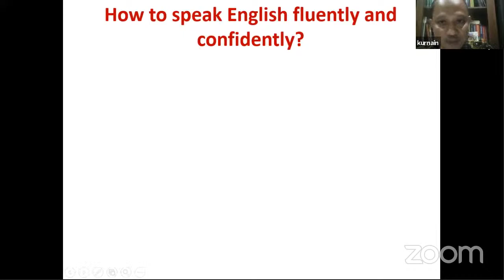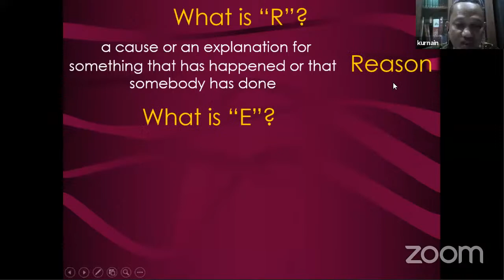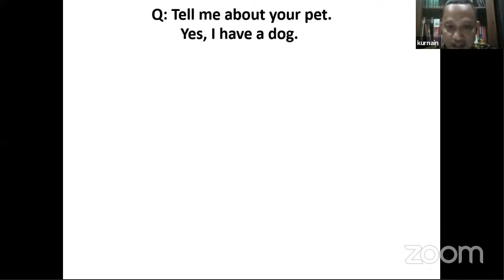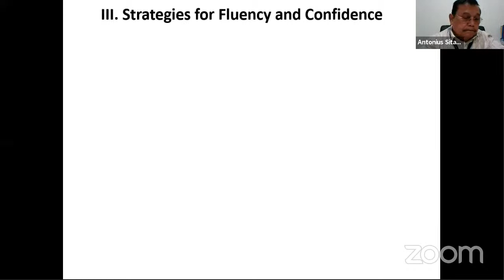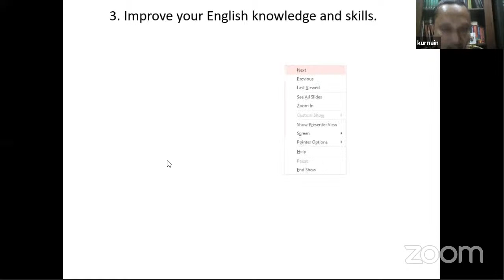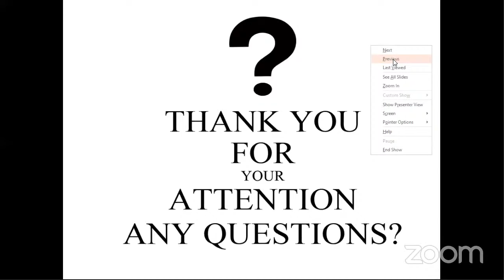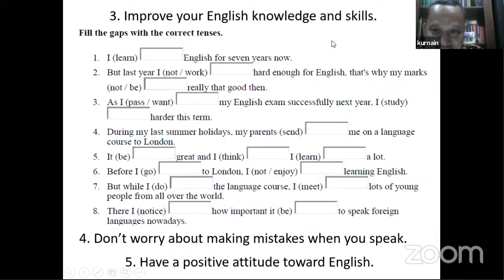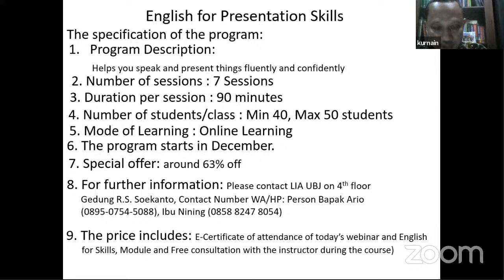How To Speak English Fluently and Confidently